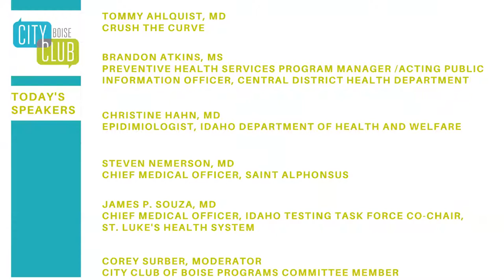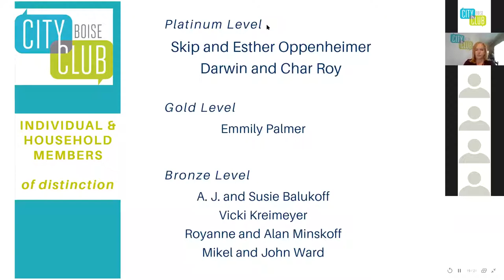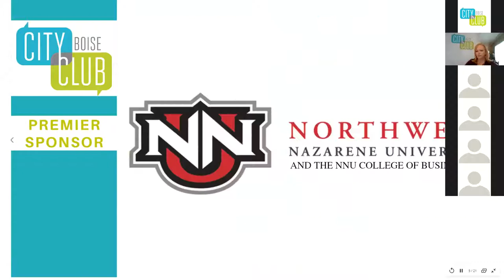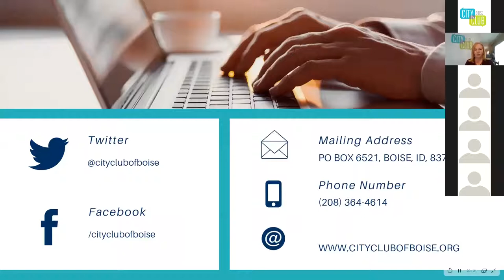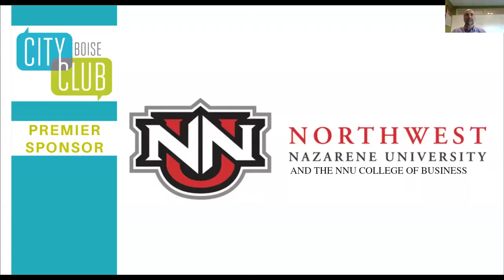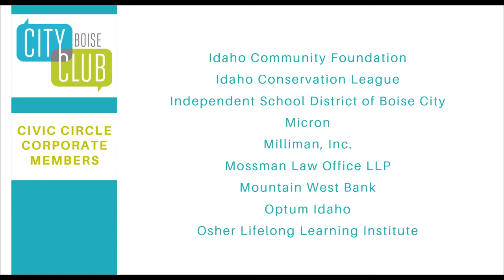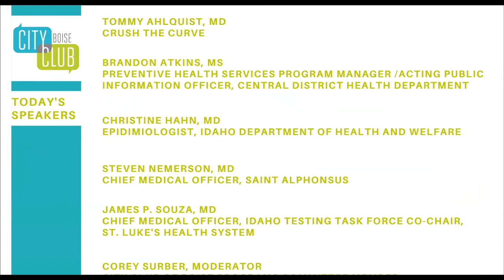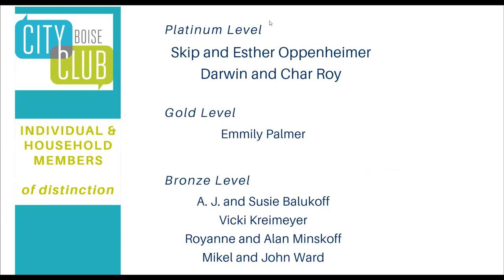City Club of Boise Virtual Conversation: COVID-19 Healthcare Expert Panel, 06.17.2020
All fifty states are now in some phase of reopening after closing to reduce the spread of Corona Virus. Idaho’s Governor’s Little is implementing a 4-phase “Rebound to Prosperity.”  Idahoans are presently in phase 2. As we move from shelter-in-place into a new world of social distancing, there remain many health questions. More than 93,000 Americans have died. We still have 1.5 million active Covid cases. Many people have the disease without symptoms. Join City Club of Boise for a conversation with five healthcare experts to discuss ongoing public health concerns and best practices for responding to  COVID-19 global pandemic.

Panelists
Tommy Ahlquist, MD: Crush the Curve
Brandon Atkins, MS: Preventive Health Services Program Manager /acting Public Information Officer, CDHD
Christine Hahn, MD: Epidemiologist Idaho Department of Health and Welfare
Steven Nemerson, MD: Saint Alphonsus Chief Medical Officer
James P. Souza, MD: St. Luke's Health System Chief Medical Officer, Idaho Testing Task Force co-chair
Moderator: Corey Surber